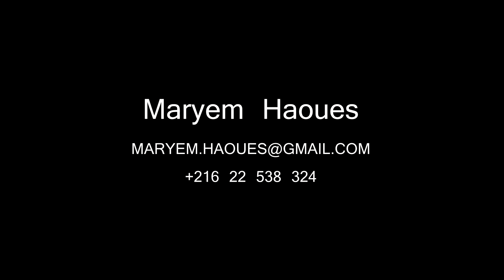Court Métrage Haoues Mariem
Rubrique: PRODUCTION 3D & VFX
Court Métrage réalisé au courant de l'année 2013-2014 par  Haoues Mariem au sein de l'école NET-INFO ACC